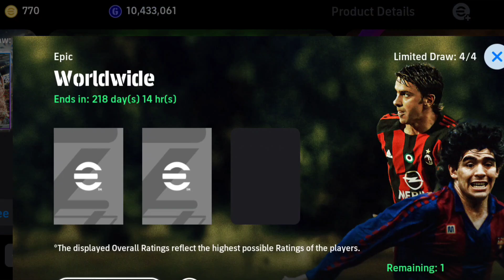ফাইনালি লেপ ৩ কমপ্লিট 🤩 || First Chance Deal Lap 3 Daily Game Event in efootball 2024 Mobile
upcoming POTW box efootball, pes area new video, what is coming on tomorrow Thursday In efootball 2024 mobile, how to get free coin, best formation in efootball, how to get cr7 in efootball 2024, efootball 2023 mobile